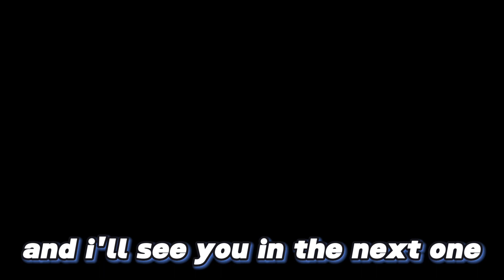GETTING A 100% GUARANTEED HYPERCHROME | ROBLOX JAILBREAK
Hi everyone and welcome back to another JB video, in today's video I am going to be getting a 100% guaranteed hyperchrome. Hope u enjoy the vid